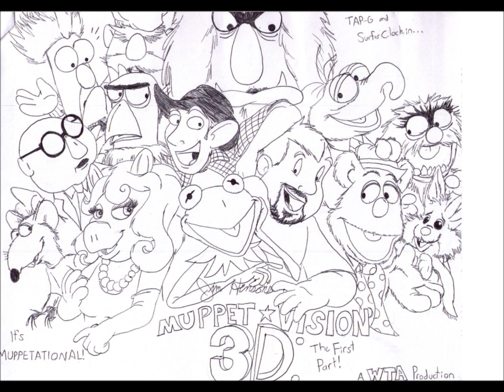Episode 52 - Jim Henson's Muppet*Vision 3-D (Part 1)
You're listening to the "What's the Attraction?" podcast starring SurferClock and TAP-G! In Episode 52, we plan on tackling the Disney's Hollywood Studios fan-favorite, Jim Henson's Muppet*Vision 3-D! Once the Muppet crew caught wind that we were going to review their last-remaining theme park effort, they invited us to take part in a special commemorative episode of The Muppet Show! How could we say no?! Short answer: we didn't. Join us as we take on one of Jim Henson's last personal projects in a way only his colorful cast could. Part 2 coming next week!

Dedicated to the life and works of Jim Henson.

For purposes of copyright, The Walt Disney Company is the sole owner of the Muppets brand (except for Children's Television Workshop).